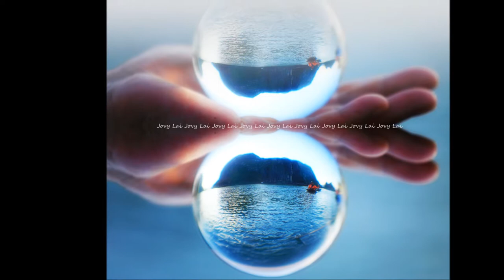Stop the clock 2013 Photos by Jovy Lai